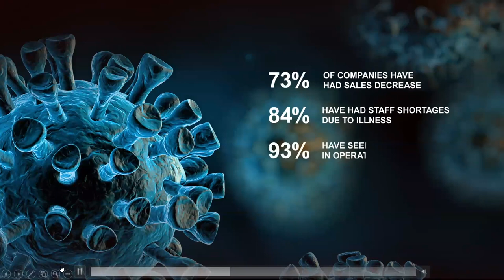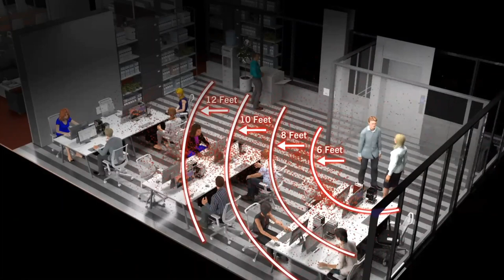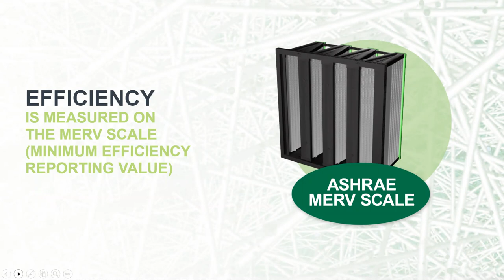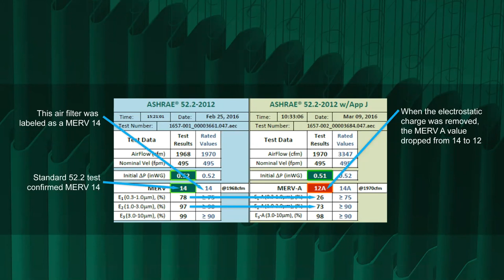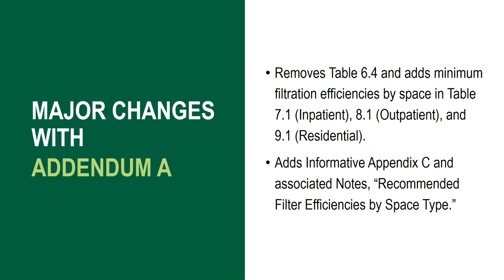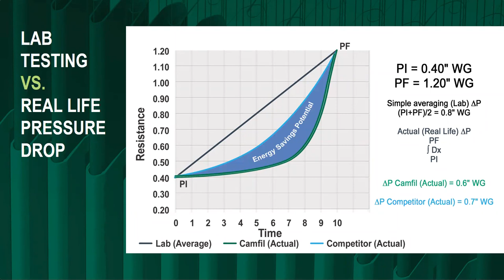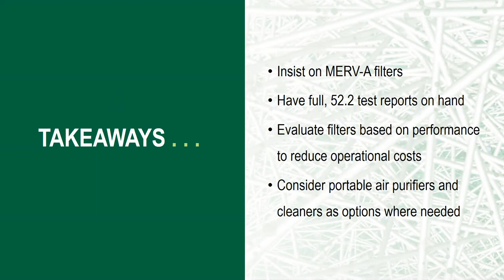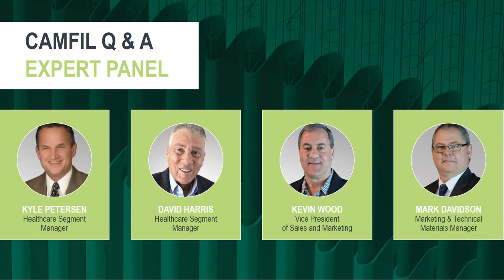Camfil USA Managing Virus Threats with Proper Air Filtration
This virtual presentation is conducted by an air filtration expert from Camfil. The presentation explains how airflow influences the spread of the SARS-CoV-2 virus and how proper air filtration can help facilities mitigate the spread of infections. The presentation offers specific details on which air filtration solutions can help protect people while lowering operating expenses.